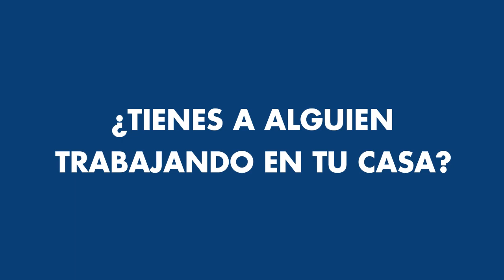Corporación del Fondo del Seguro del Estado Reunión Apertura Pública de Subasta CFSE 2019 05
Reunión Junta de Subastas Apertura Pública de Subasta CFSE 2019 05